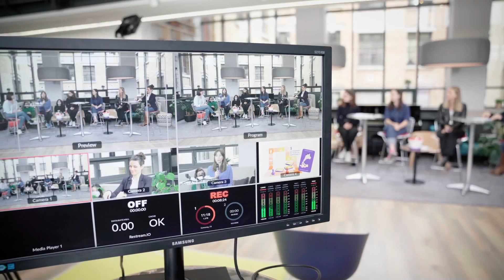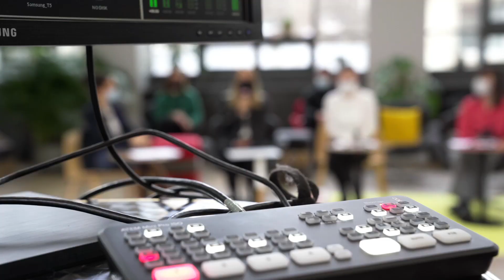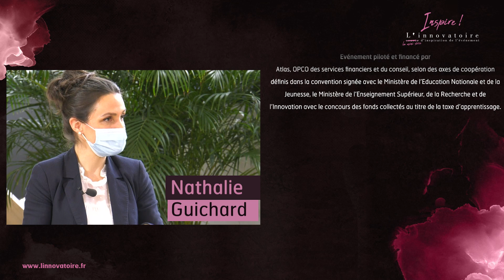Episode 1 de Inspire!, la websérie de L'Innovatoire– « Les nouveaux espaces de consommation »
Episode 1 de Inspire!, la première websérie de 8 épisodes de L'Innovatoire– « Les nouveaux espaces de consommation ».

Casting : Amandine BOISSEAU – Laurine BREZ – Louis VIOSSAT – Iris LANTERI – étudiantes à l’ENSAAMA
Nathalie GUICHARD – Journaliste
Marie CHAZALON – Chroniqueuse membre du comité éditorial de l’Innovatoire et Directrice générale adjointe chez Technistyle

A quoi ressembleront les espaces de consommation de demain et comment les événements peuvent-ils s'en inspirer ? La place de l’expérience, l’importance du partage social à créer, la conscience écologique à intégrer... autant d'idées et réflexions au cœur de ce premier épisode !

- 6min24 : « Recréer le lien social à travers des lieux inspirants et évolutifs – Rencontre avec Frédéric Lambert » - Frédéric Lambert – DG de chez ENCHANTE

Suivez-nous !